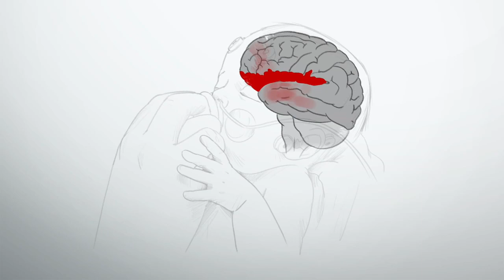Why does the premature baby have seizures?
Dr. Chang explains why the premature baby may be having seizures. She talks about the differences between symptomatic seizures and seizures as a result intrinsic reasons especially when it comes to identifying and treating these seizures.